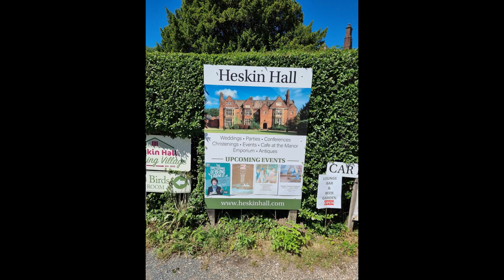Heskin Hall Lancashire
Recent 1940 event at Heskin Hall